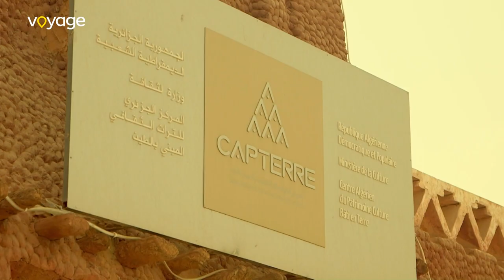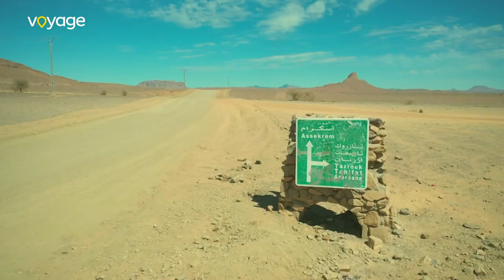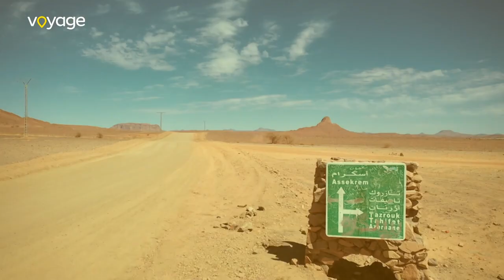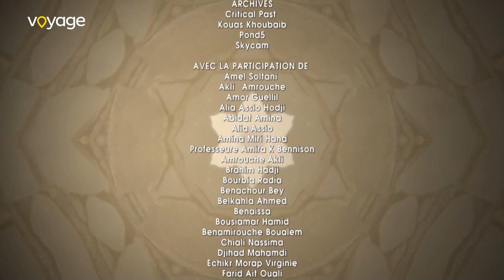Algérie Secret Episode 3 - Voyage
الحلقة الثالثة من الوثائقي الذي بُث مؤخرا على قناة voyage والذي كان لنا شرف تصوير الجزء الأكبر منه بالاشتراك مع وكالة alpha tango  ..
نأمل ان تتاح لنا الفرصة مستقبلا لننتج وثائقيات جزائرية مائة بالمائة حتى نعطي صورة مشرفة عن بلدنا  ...